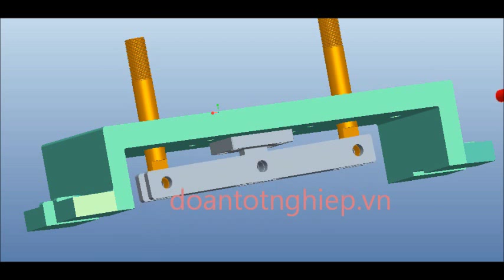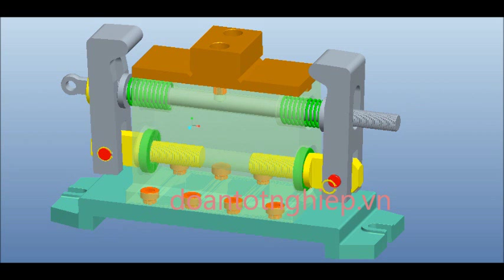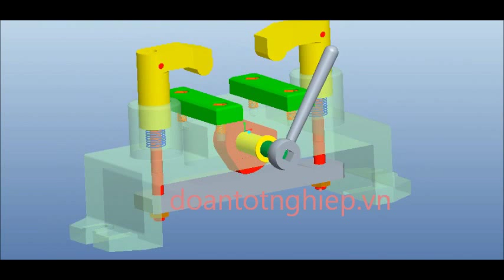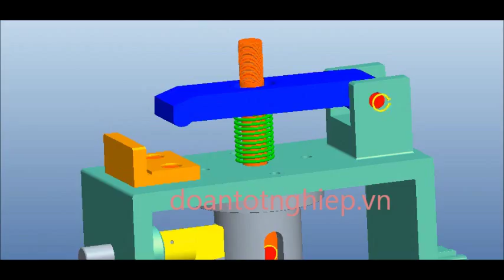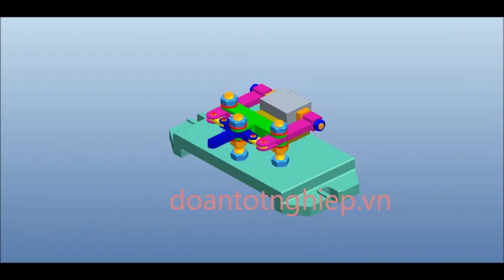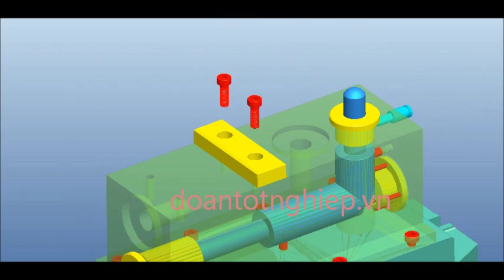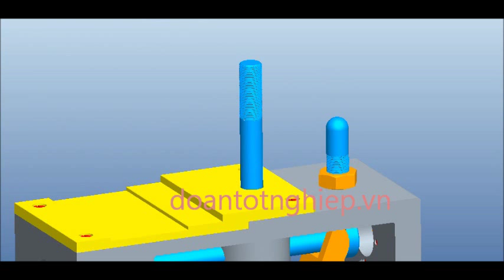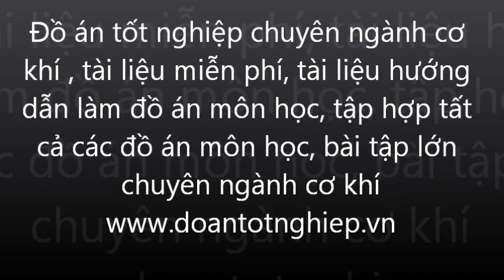ĐỒ ÁN TỐT NGHIỆP Khoa cơ khí